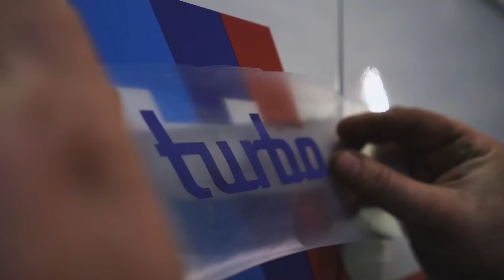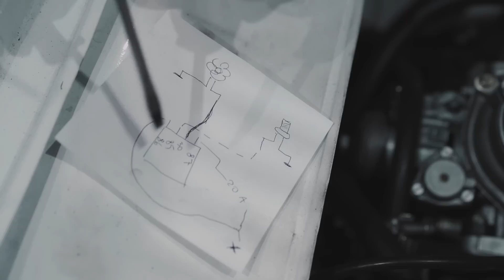BMW 2002 turbo ---RustHunters 7. Доделать все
BMW 2002 turbo ---RustHunters 7
В этой серии мы собираем все мелочи БМВ Е10